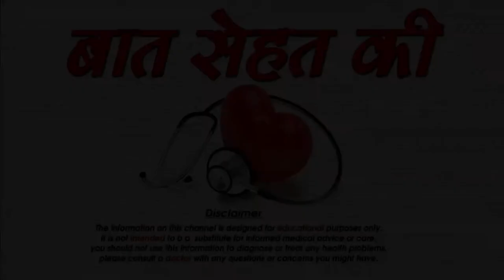why honeymoon special fo newly married couple